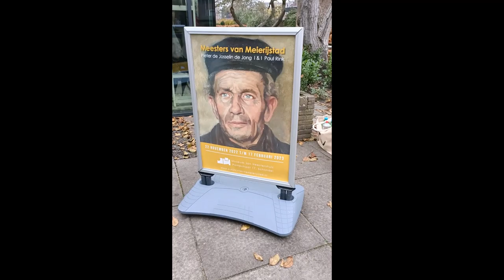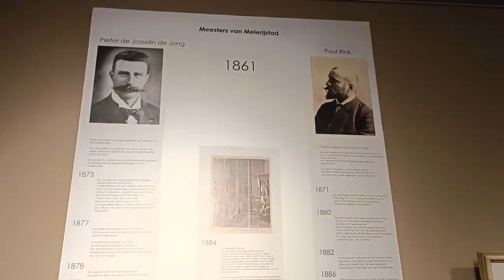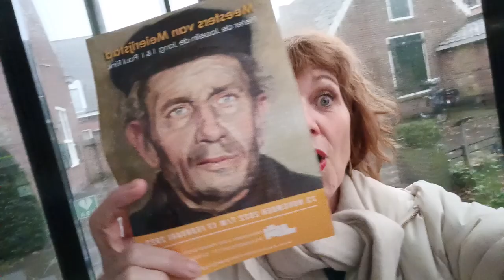Tentoonstelling Meesters van Meierijstad. Museum Jan Heestershuis in Schijndel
Expositie Meesters van Meierijstad
Zestig werken van de Rooise kunstschilder Pieter de Josselin de Jong en de Veghelse Paul Rink

Museum Jan Heestershuis
22 november 2022  t/m 17 februari 2023
Prachtig eerbetoon, waar meesterschap in het licht. Chapeau!

De expositie bevat onder meer werken uit de gemeentelijke kunstcollectie Meierijstad en niet eerder getoond werk uit particuliere collecties.

De kunstenaars Pieter de Josselin de Jong en Paul Rink hadden veel raakvlakken: Beiden zijn geboren in het jaar 1861 en opgegroeid in respectievelijk Sint-Oedenrode en Veghel, wat nu de gemeente Meierijstad is. Beiden zijn jong gestorven na een carrière die nog veel beloofde.

Zij leerden elkaar kennen op de Academie in Antwerpen en bleven bevriend. Hoewel hun levens al snel uiteen liepen, waren zij ook in hun onderwerpkeuze verwant.

Ze schilderden niet alleen allebei graag het idyllische van de kindertijd maar legden ook de zwaarte van het arbeidersleven vast, zowel van boeren en fabrieksarbeiders als van vissers.

Hun schilderijen bevinden zich in veel museale collecties maar worden amper meer getoond. Mede door hun korte levens zijn ze ingehaald door de tijd. Museum Jan Heestershuis brengt deze bijzondere schilders weer onder de aandacht.